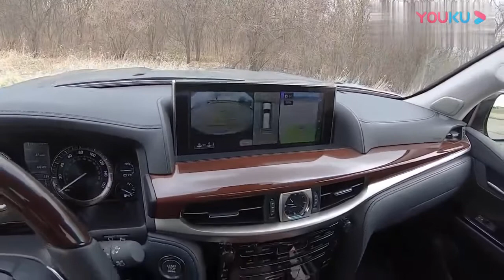Первый вид, чтобы испытать 2019 Lexus LX570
2007—2010
Новое поколение автомобиля было представлено в апреле 2007 года на автосалоне в Нью-Йорке. LX 570 значительно отличался от своего предшественника. Чуть позже (в сентябре 2007) был представлен его аналог - Toyota Land Cruiser 200. Внедорожник стал длиннее на 102 мм и шире на 25 мм. Колёсная база осталась прежней. Как и в Toyota Tundra, прицепное устройство встроено в раму.

2010—2012
В 2010 году Lexus LX получил небольшое обновление: новый бампер. Также было обновление для спортивной версии (как тюнинг).

2012—2015
В 2012 году у Lexus LX прошёл лёгкий рестайлинг. Автомобиль получил новую решетку радиатора, бамперы, фары и задние фонари.

2015 — н. в.
В 2015 году был сделан глубокий рестайлинг. Автомобиль получил новый интерьер и небольшие изменения в крыше.[1] Рестайлинговая версия была представлена в августе 2015 года на US Pebble Beach Concours d'Elegance.